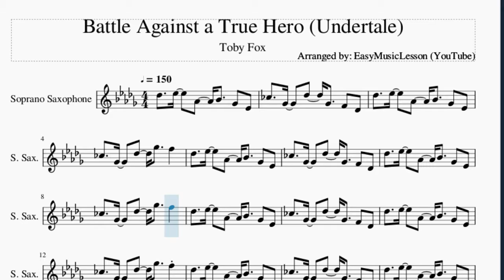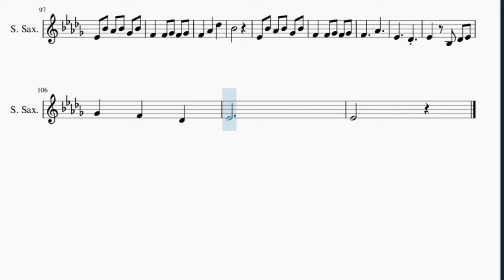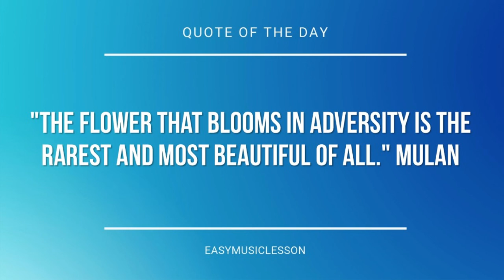Soprano Sax Sheet Music: How to play Battle Against a True Hero (Undertale) by Toby Fox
Here is a sheet music/tab video on the song Battle Against a True Hero (Undertale) by Toby Fox on the soprano sax. A soprano sax sheet music arrangement which is transposed to notes that are easily played by soprano sax, for the song Battle Against a True Hero (Undertale) by Toby Fox.

EasyMusicLesson2 teaches you to play the your favorite instrument, through well-arranged sheet music so that you too can learn how to play Battle Against a True Hero (Undertale) by Toby Fox on the soprano sax as fast as you can. A soprano sax sheet music with backing tracks to help your play the song better.

Chords of Soprano Sax arrangement:
F Min   F Min   F Min   Db Maj   Db Maj   Eb Dom 7   Eb Dom 7
Eb Dom 7   F Min 7   F Min 7   F Min 7   F Min 7   F Min 7
Db Maj   Db Maj   Eb Maj   Eb Maj   Eb Maj   F Min 7   F Min 7
F Min 7   F Min 7   F Min 7   Db Maj   Db Maj   Eb Dom 7   Eb Dom 7
Db Maj   Db Maj   Eb Maj   Db Maj   Eb Maj   F Sus 4   F Min
Db Maj   Eb Maj   F Sus 4   F Min   Db Maj   Eb Maj   F Sus 4
F Min   Db Maj   Eb Maj   F Sus 4   F Min   Db Maj   Eb Maj
C Min   F Min   Db Maj   Eb Maj   C Min   F Maj   Db Maj   Eb Maj
C Min   F Min   Db Maj   Eb Maj   F Sus 4   F Maj   Db Maj
Eb Maj   C Min   F Min   Db Maj   Eb Maj   C Min   F Maj   Db Maj
Eb Maj   C Min   F Min   Db Maj

Melody notes of Soprano Sax:
Db5   Eb5   Ab4   Bb4   Gb4 Eb4
B4   Gb4   Db5   Gb4   F4 Db4
B4   Gb4   Db5   Gb5   F5
Db5   Eb5   Ab